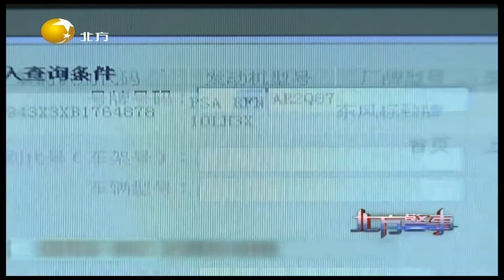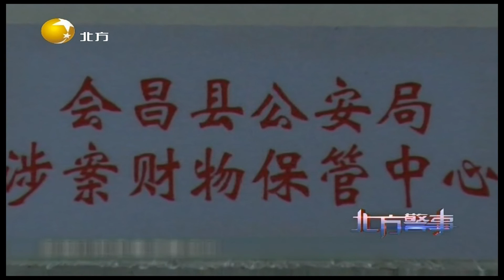北方警事 20220410：沦为阶下囚的白领！揭开背后真相内幕